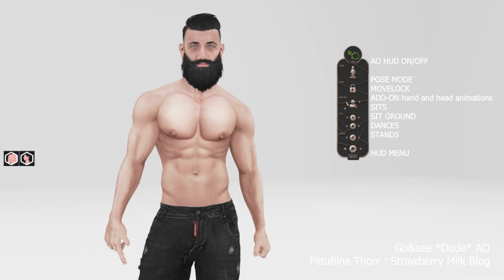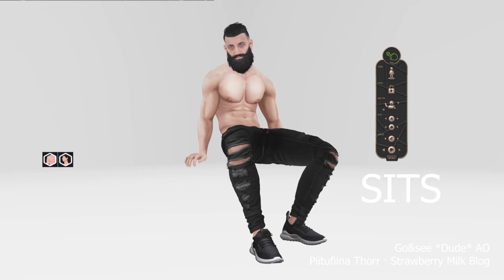Piitufiina ft. Go&See - *Dude* AO (Second Life)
I'm Piitufiina Thorr Blogger in Strawberry Milk Blog from Second Life. This time I'm here with Go&See showing animations inside Dude Bento AO & Signature showin Davis Mesh Body and Chester Mesh Head!

You can see full credits in my blog.